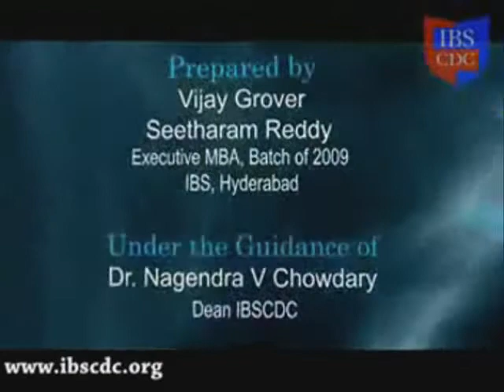Mr. Kunwer Sachdev, founder, Su-kam, talks about Marketing Industrial Goods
Kunwer Sachdev, M. D., Su-kam, shares his own experiences of trying to market Su-kam invertersin the early days of his business